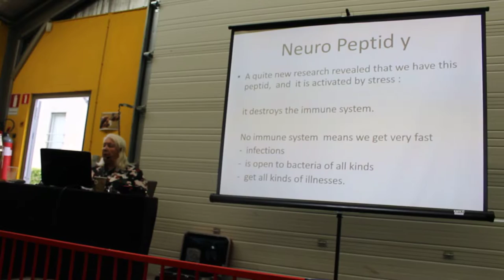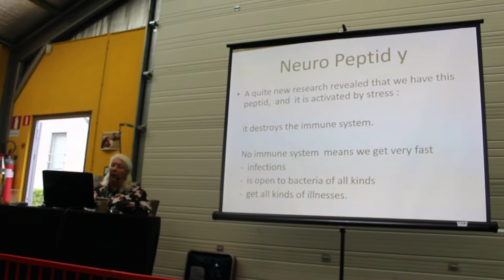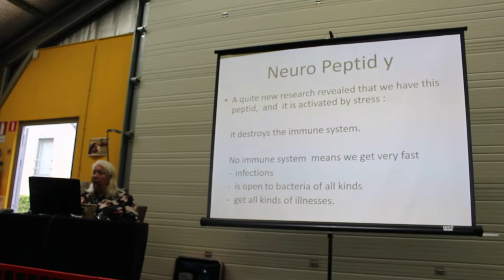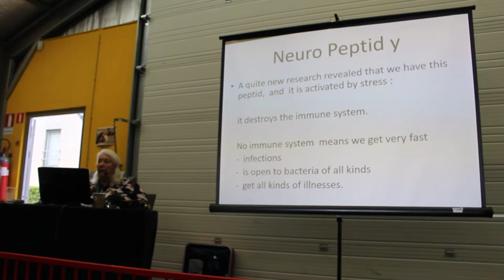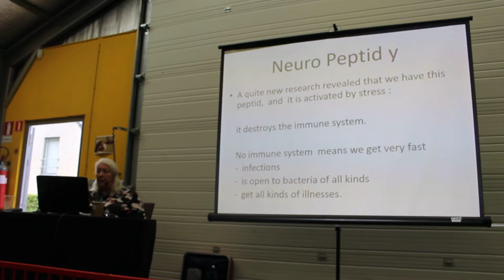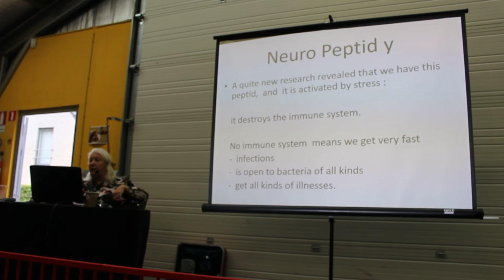Turid Rugaas seminarie - 26